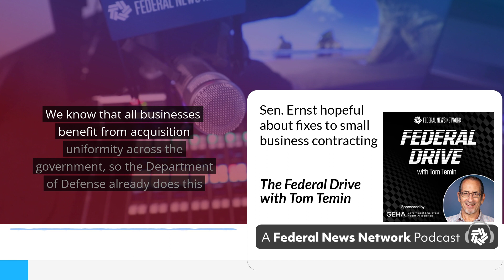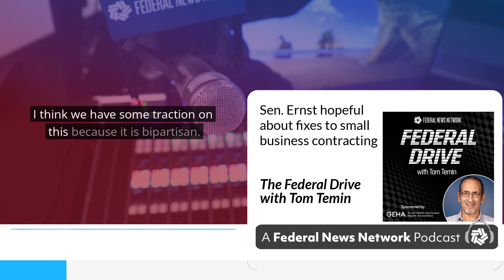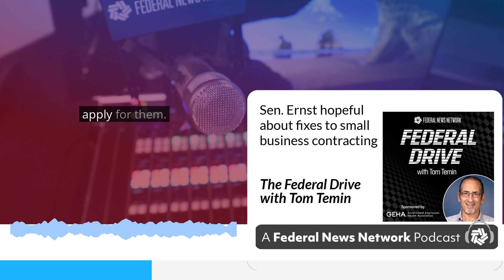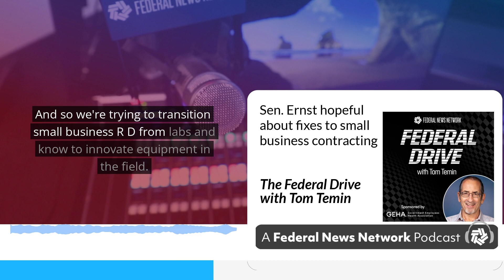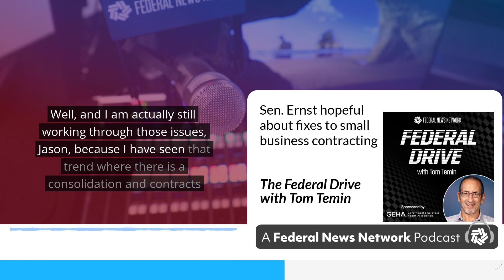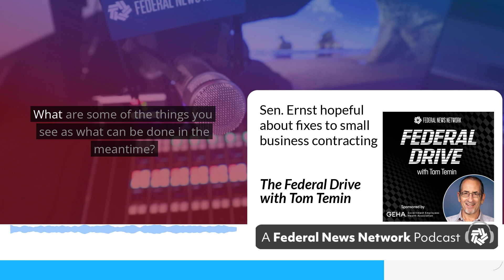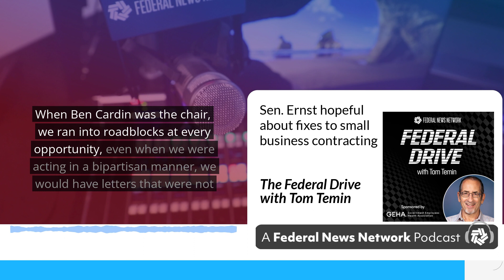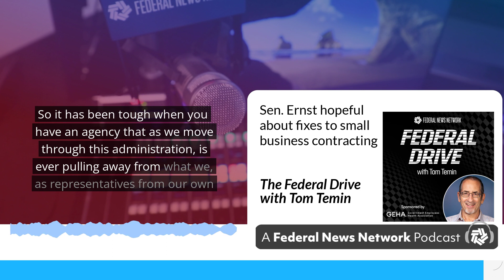Sen. Ernst hopeful about fixes to small business contracting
The fix is in for federal small business contracting. And this fix is actually a good one.
Sens. Gary Peters (D-Mich.), chairman of Homeland Security and Governmental Affairs Committee, and Joni Ernst (R-Iowa), ranking member of the Small Business and Entrepreneurship Committee, are trying to correct a misunderstanding of congressional intent when it comes to how and when agencies should consider price when reviewing proposals for contracts.